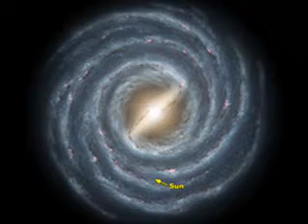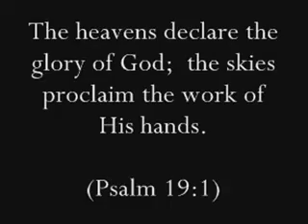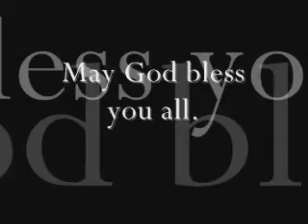The Heavens Declare Your Glory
Psalm 19:1 "The heavens declare the glory of God; the skies proclaim the work of His hands."

Colossians 1:16b-17 "...all things were created by him and for him. He is before all things, and in him all things hold together."

Music is by John Green and Recent Rainfall. Thanks to Internet Evangelism Day for making this music freely available.

DECLARE YOUR GLORY

CREATION SHOWS HIS HANDIWORK
DAY AFTER DAY , NIGHT AFTER NIGHT
A MESSAGE GOES OUT TO ALL THE EARTH

(CHORUS)
OH GOD (repeat) SO WILL I.

WE'RE CALLED TO SHINE , AS LIGHTS IN THE DARK
BURNING BRIGHTLY WITH HIS LOVE
TELLIN' THE WORLD, OF ALL HE HAS DONE
TAKIN' THE MESSAGE TO ALL THE EARTH